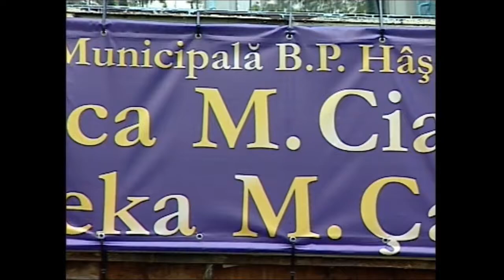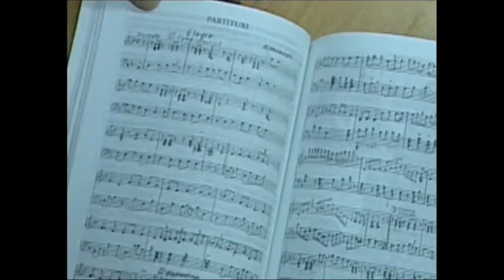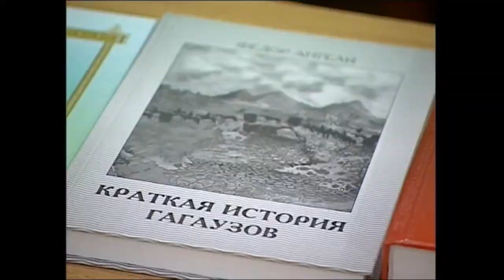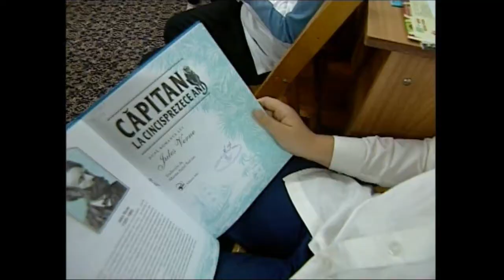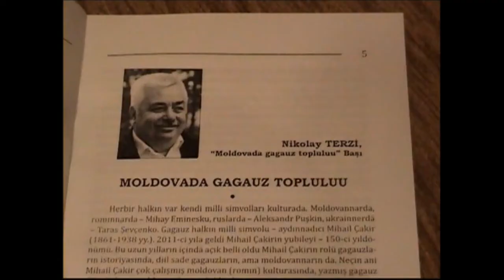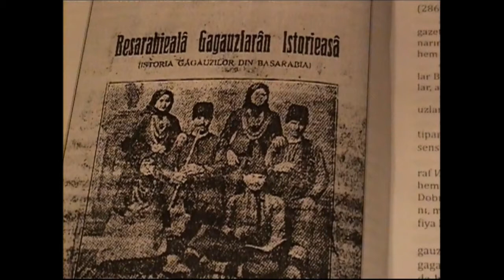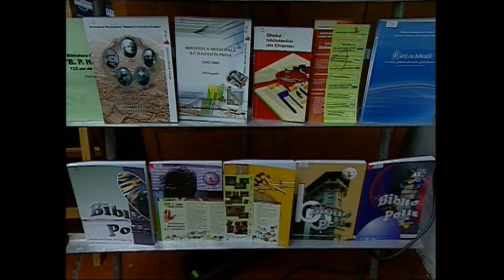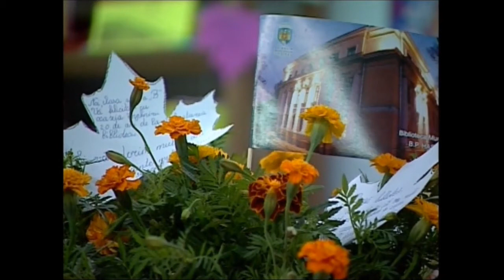Mihail Cakir Biblioteka 20 yildonumu